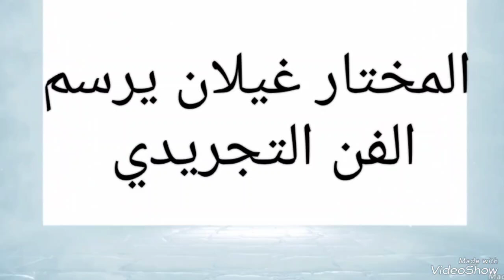المختار غيلان يرسم الفن التجريدي ... 128 ...